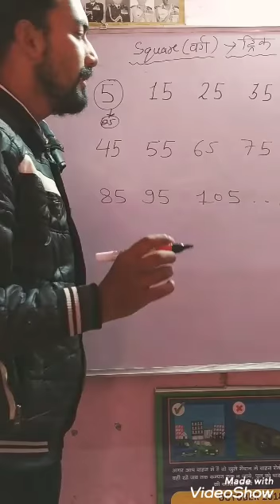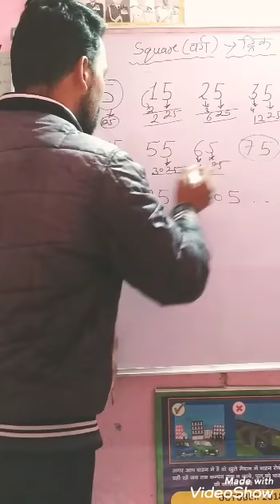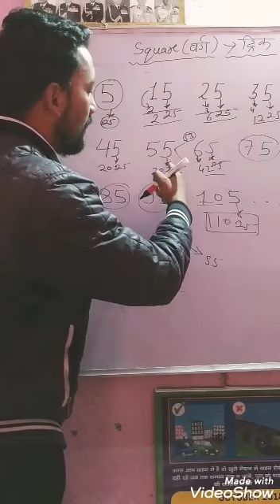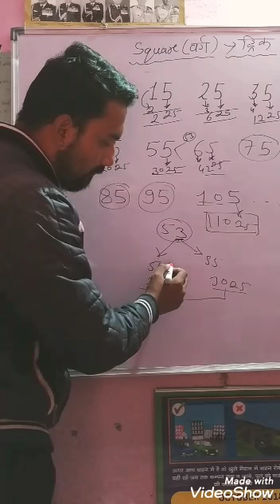वर्ग व वर्गमूल जानने का आसन तरीका।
बस 2 सेंकेड में  इकाई में 5 वाली संख्या का वर्ग ज्ञात करें।